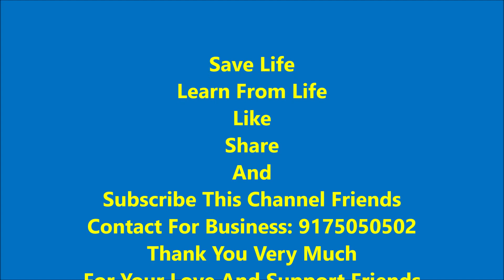Give Vaccination of New Joining Distributors in Network Marketing Business (Sanjeev Kumar).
Give Vaccination of New Joining Distributors in Network Morning Business(Sanjeev Kumar).
present your plan with your upline support
Right discussion with right person
Ready to face rejection

Excellent knowledge and supporting video for all genuine networkers.
I just hope this video will be helpful for somebody. Thank you!

The Clarity of Goal, Goal Setting And How to Achieve Our Goal 5 Steps Formula (Sanjeev Kumar).

How To Make Prospect List in Network Marketing (Sanjeev Kumar)